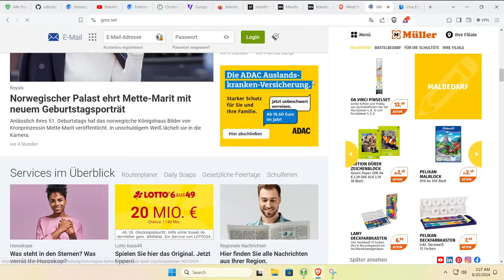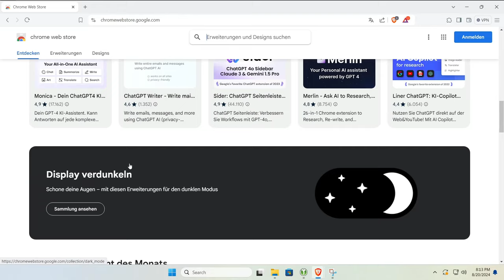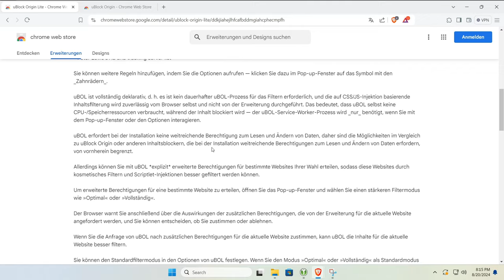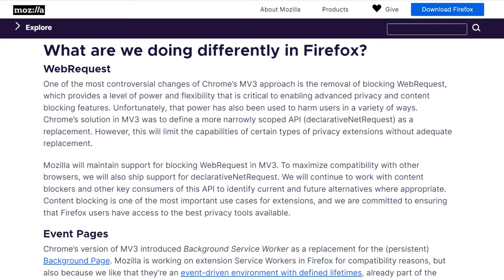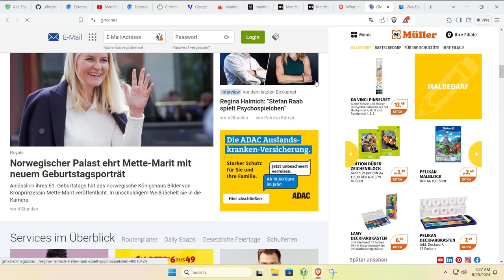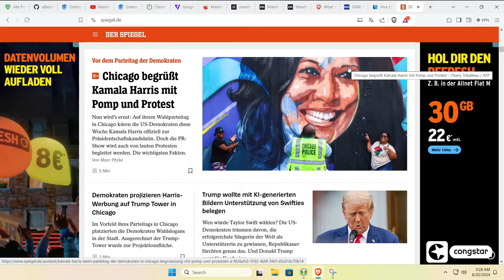Chrome schränkt 🛑 Adblocker ein: uBlock origin Lite oder Brave Browser?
00:00 Intro
00:29 Manifest V3
02:13 uBlock Lite
03:00 Firefox & uBlock Origin
03:44 Brave Browser

Copilot:
In diesem Video werfen wir einen genauen Blick auf das neue Manifest V3 von Google und seine Auswirkungen auf Werbeblocker. 🛑💻

Was ist Manifest V3? Manifest V3 ist die neueste Version der Erweiterungsplattform für Chromium-basierte Browser wie Google Chrome. Es bringt viele Änderungen mit sich, die die Sicherheit, den Datenschutz und die Leistung verbessern sollen. Doch was bedeutet das für Werbeblocker?

Hauptpunkte:

DeclarativeNetRequest API: Diese neue API ersetzt die bisherige webRequest API und schränkt die Möglichkeiten von Werbeblockern ein, auf Inhalte zuzugreifen und diese zu verändern.
Eingeschränkte Filterregeln: Werbeblocker können weniger Filterregeln festlegen, was ihre Effektivität verringert.
Kein Nachladen von Code: Erweiterungen können keinen Code mehr nachladen, was bedeutet, dass Filterlisten direkt in die Erweiterung eingebunden werden müssen.
Was bedeutet das für Nutzer? Werbeblocker werden weiterhin funktionieren, aber möglicherweise nicht mehr so effektiv wie zuvor. Nutzer könnten mehr Werbung sehen und weniger Kontrolle über ihre Filterlisten haben2.

Fazit: Manifest V3 bringt viele Veränderungen mit sich, die sowohl positive als auch negative Auswirkungen haben. Während die Sicherheit und der Datenschutz verbessert werden, leiden Werbeblocker und andere Erweiterungen unter den neuen Einschränkungen. Schaut euch das Video an, um mehr darüber zu erfahren und wie ihr euch darauf vorbereiten könnt!